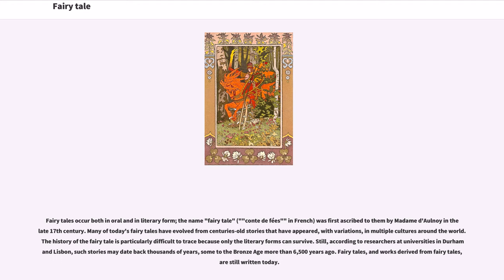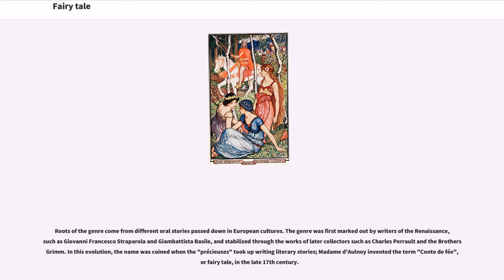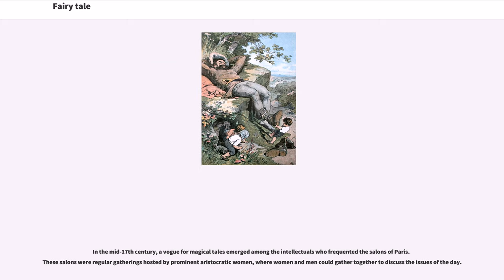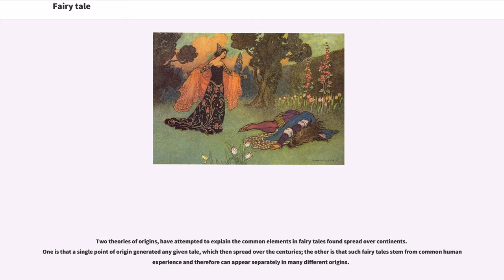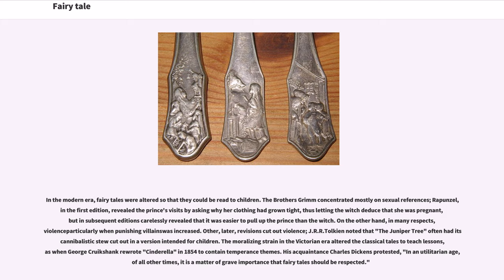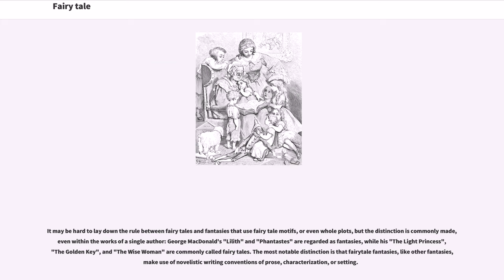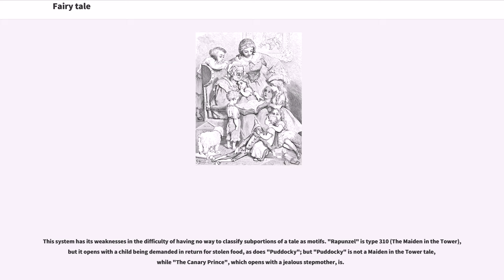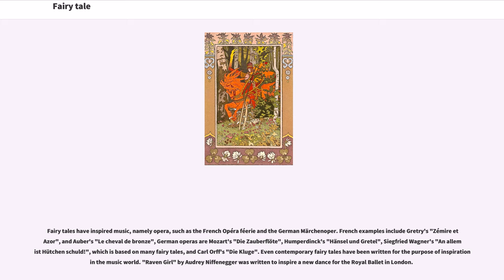Fairy tale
A fairy tale, wonder tale, magic tale, or Märchen is a folklore genre that takes the form of a short story. Such stories typically feature entities such as dwarfs, dragons, elves, fairies, giants, gnomes, goblins, griffins, mermaids, talking animals, trolls, unicorns, or witches, and usually magic or enchantments. Fairy tales may be distinguished from other folk narratives such as legends (which generally involve belief in the veracity of the events described) and explicit moral tales, including beast fables. The term is mainly used for stories with origins in European tradition and, at least in recent centuries, mostly relates to children's literature.

In less technical contexts, the term is also used to describe something blessed with unusual happiness, as in "fairy-tale ending" (a happy ending) or "fairy-tale romance". Colloquially, the term "fairy tale" or "fairy story" can also mean any far-fetched story or tall tale; it is used especially of any story that not only is not true, but could not possibly be true. Legends are perceived as real; fairy tales may merge into legends, where the narrative is perceived both by teller and hearers as being grounded in historical truth. However, unlike legends and epics, fairy tales usually do not contain more than superficial references to religion and to actual places, people, and events; they take place "once upon a time" rather than in actual times.

Fairy tales occur both in oral and in literary form; the name "fairy tale" (""conte de fées"" in French) was first ascribed to them by Madame d'Aulnoy in the late 17th century. Many of today's fairy tales have evolved from centuries-old stories that have appeared, with variations, in multiple cultures around the world. The history of the fairy tale is particula...